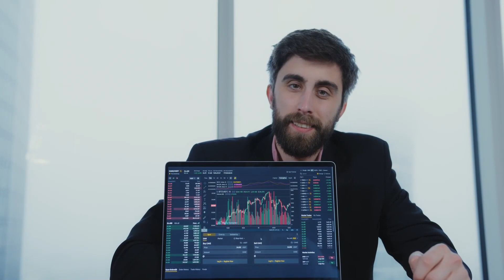The Top 5 Benefits Of Adding Silver To Your Investment Portfolio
Are you looking to diversify your investment portfolio? If so, adding silver to your portfolio could be a smart move. In this video, we will discuss the top 5 benefits of adding silver to your investment portfolio and how it can help mitigate your overall risk.

One of the main benefits of adding silver to your portfolio is its ability to act as an inflation hedge. Silver is a natural inflation hedge and its value tends to rise during times of inflation. Additionally, silver has the potential for growth as an investment thanks to increasing demand in industries such as electronics, solar power, and medicine.

Other benefits of adding silver to your investment portfolio include its tangible nature, serving as a store of value for thousands of years, and the potential to diversify your overall assets. So why not consider adding silver to your portfolio today? By doing so, you'll be investing in a long-standing store of value that has proven to survive economic fluctuations.

silver investment, portfolio diversification, inflation hedge, tangible asset, store of value, investment growth, electronics industry, solar power, medical industry, asset diversification

Key Moments:
00:00:07 Silver diversifies assets and reduces overall risk
00:00:29 Silver is a natural inflation hedge
00:00:44 Owning physical silver provides a tangible asset and sense of security
00:01:01 Silver has maintained its purchasing power over time as a store of value
00:01:16 Increasing demand from industries like Electronics, solar power, and Medicine could lead to potential growth